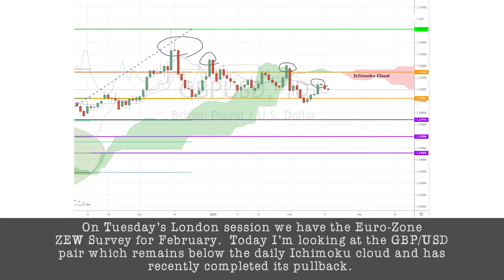February 18th, 2020 - GBPUSD Breakdown